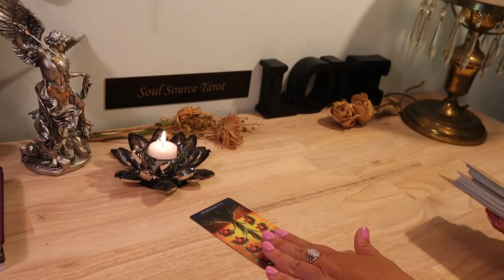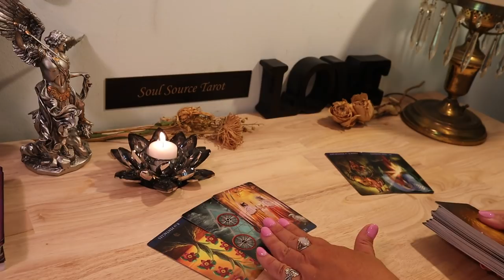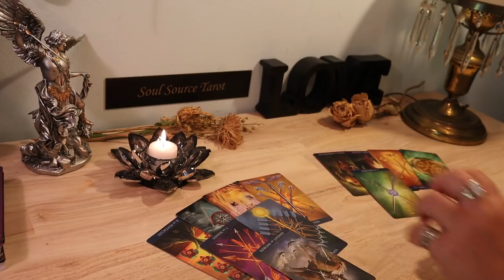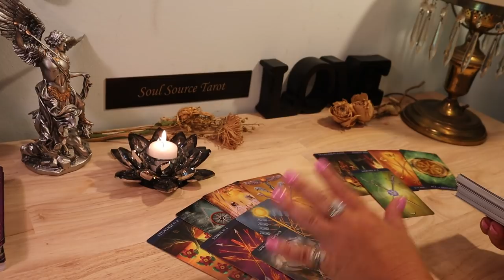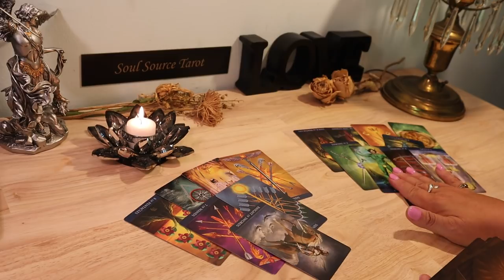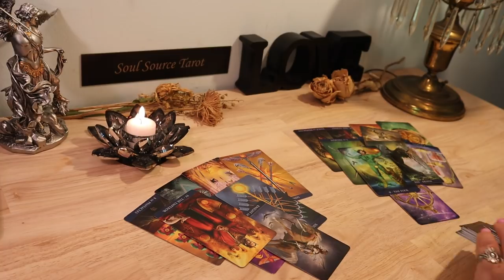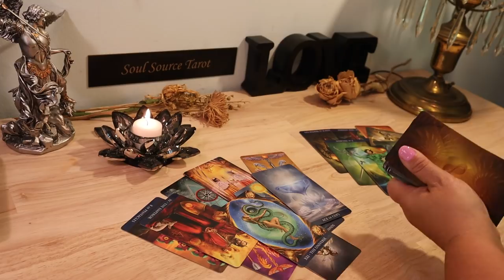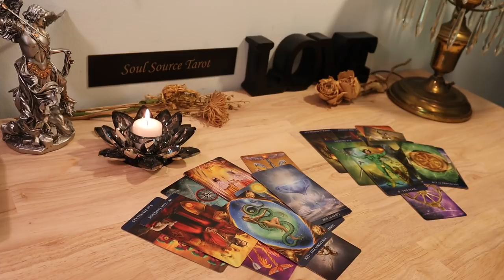Gemini Mid July 2019..You & Them..Options...Gemini Tarot Reading July